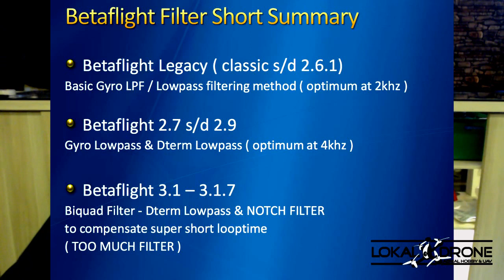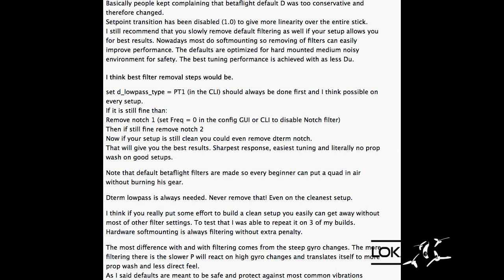SoftMount Motor & Optimalisasi Betaflight Performa melalui FILTER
Hi Guys...

LokalDrone Short Talk terkait Hot Topics Betaflight 3.1 lately,

Terkait memaksimalkan Flight Performance yang Snappy, Pressisi & terutama Tunable PROPWASH dengan merubah setup pada FILTER

Video ini sekaligus Menjadi Product Guidance & Instruction terkait salah satu Produk buatan kami sendiri :
Silicon SoftMount Motor / Anti Vibration Kit

Hopefully bisa bermafaat untuk share & mengimprove performa miniquad temen2 terutama untuk yang pengen karakternya balik seperti jaman BF 2.6.1 dulu..

nantikan LOKALDRONE POWERCLASS #02 Live FB Session.. really Soon..

Mohon Persiapkan Pertanyaan dan request topics yang ingin dibahas oleh teman teman Racer..

Viva FPV Indonesia